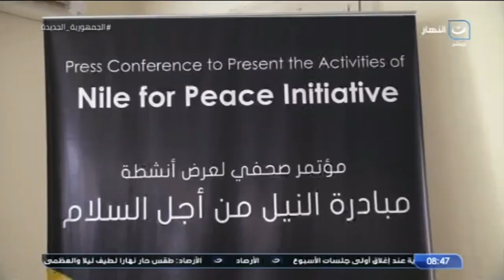"آخر النهار | مبادرة مؤسسة ماعت بعنوان "نهر النيل من أجل السلام